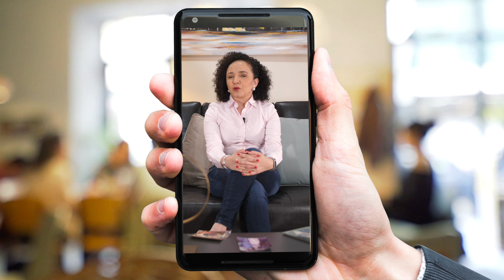INSTAGRAM STORIES – ESPECIAL DÍA DEL PADRE HISTORIA #3 – GRUPO ESPACIO CREATIVO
En Grupo Espacio Creativo sabemos que Instagram y sus historias son muy importantes para dar un mensaje rápido, interesante e inolvidable, por eso creamos esta Serie de historias para Instagram por el especial día del Padre.

Producto: Instagram Stories Animado.
Duración: 0.30 seg.

Conoce más de nuestros servicios: Branding y Diseño, Marketing Digital, Contenido Audiovisual, Innovaciones y Experiencias Interactivas 360.